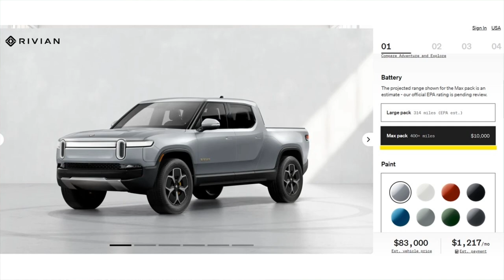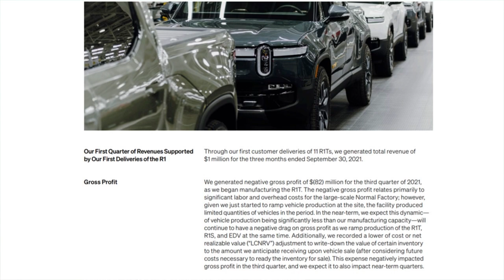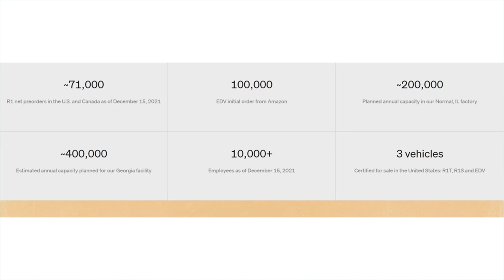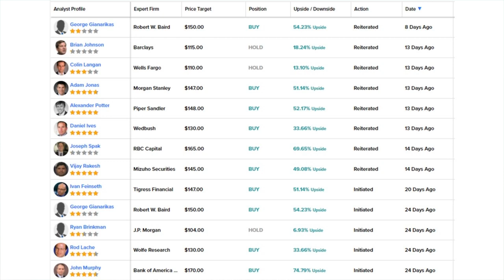Bad News for this New EV Stock?? Rivian Automotive Stock Drops of News of Delays!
RIVN Stock has dropped today after releasing news on vehicle delivery delays, related to battery production. Plus, highlights from their Q3 earnings, and how analysts weigh in on this new Electric Vehicle Stock!

For those looking for an extra edge with a TipRanks Premium